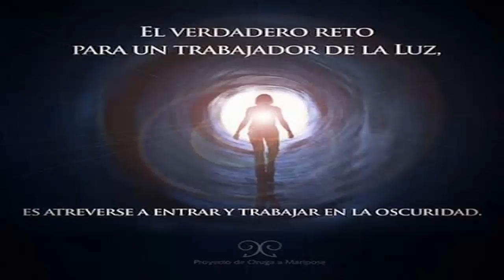EL RETO DE SER UN TRABAJADOR DE LA LUZ ES ENTRAR Y TRABAJAR EN LA OSCURIDAD 29/08/16